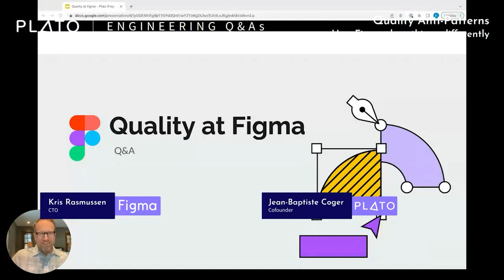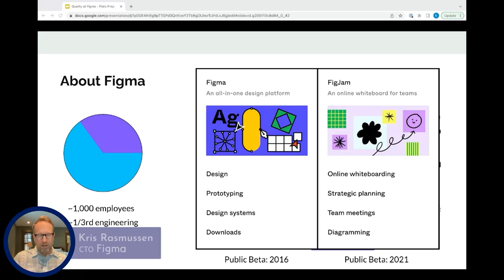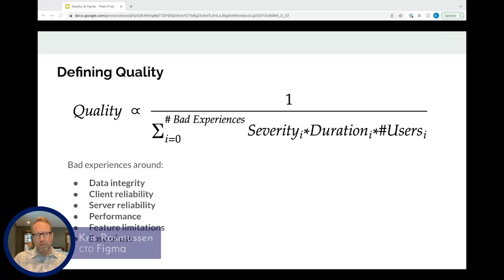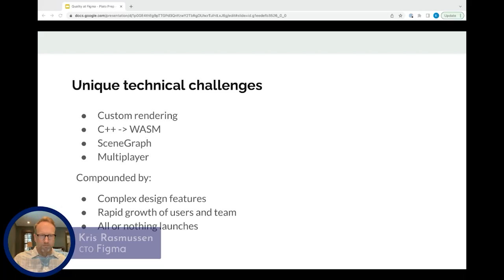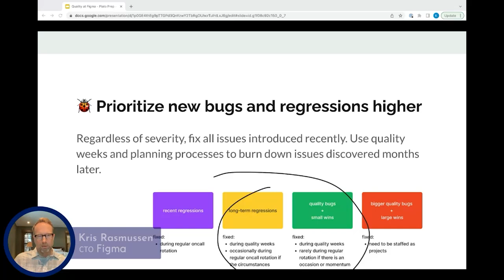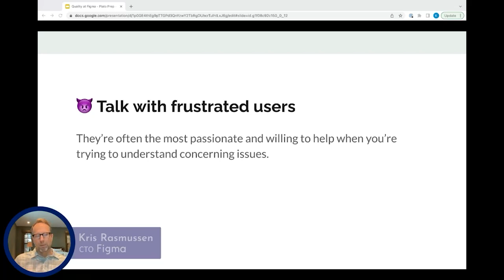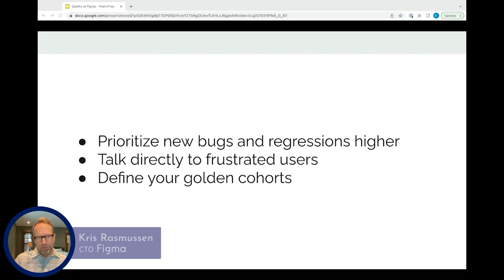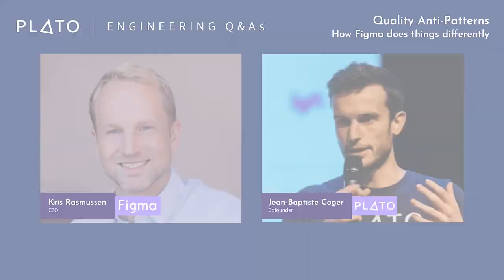Quality Anti-Patterns, with Figma's CTO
Join Kris Rasmussen, CTO at Figma, for a thought-provoking Engineering Q&A on "Quality anti-patterns: How Figma does things differently." Kris shares his unique approach to delivering high-quality products.

Learn about the standard industry practices that Figma avoids to ensure the quality of its products and gain insights into how the company approaches quality assurance.

Plato is on a mission to help Engineers become great Engineering Leaders thanks to a community of Mentors from top companies such as Google, Facebook, Lyft, Slack, Trello, Netflix, Spotify, Digital Ocean, Segment, Uber...